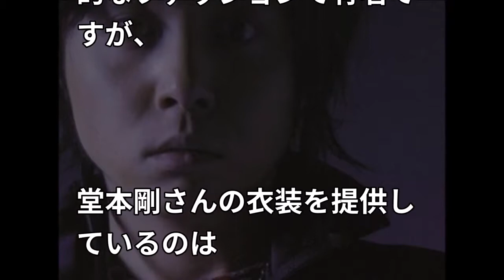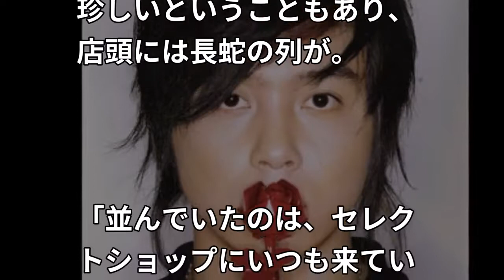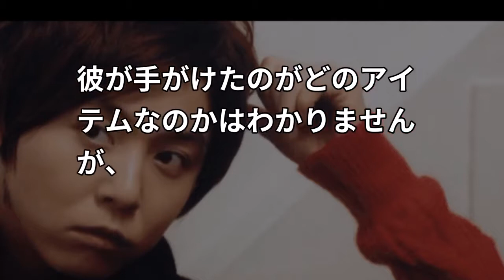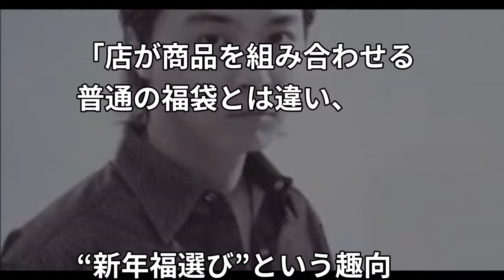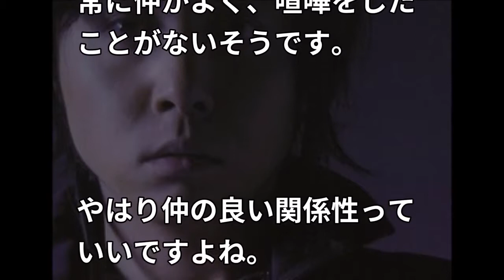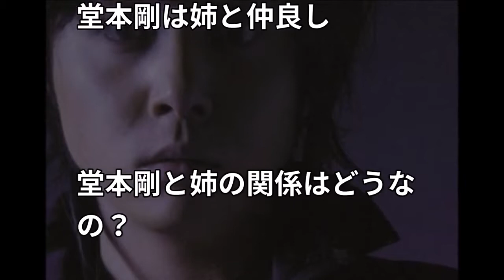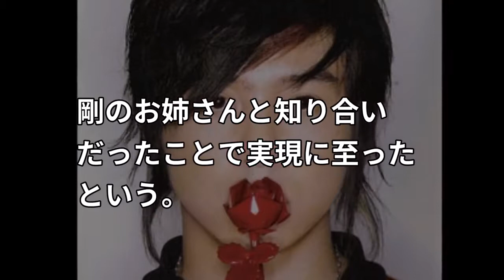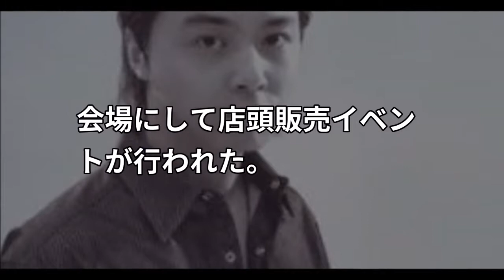堂本剛と姉の な関係！彼女が稼ぎまくっている本当の理由とは？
「この動画を見てよかった！」と 思ってもらえるような動画をガンガンアップしていきます。